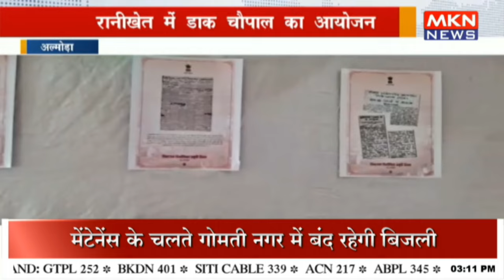रानीखेत में डाक चौपाल का आयोजन